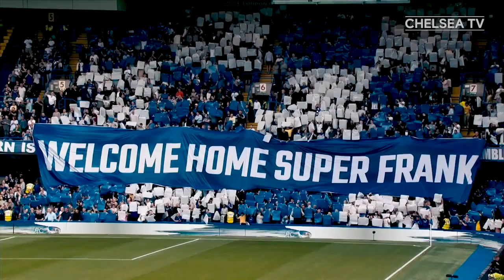FRANK LAMPARD | The time has come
Tough one to take. Hard to move on. But make no mistake, legends never die and here's my tribute to the BLUE one and his work at Stamford bridge.

AdRev for a 3rd Party (on behalf of Frontier Trailer Music (5 Alarm Music|Frontier Trailer Music)); AdRev Publishing